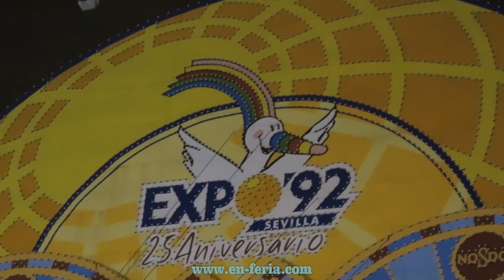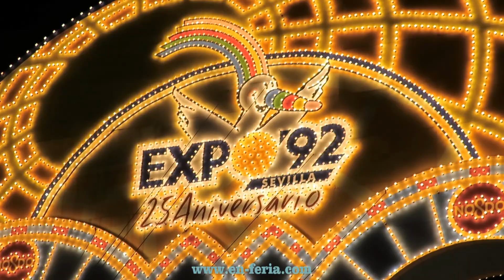Inauguración de la Feria de Sevilla 2017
Alumbrado de la feria de Sevilla 2017 por su inauguración de la portada en su feria de abril.

Vídeo Realizado por Javier G.